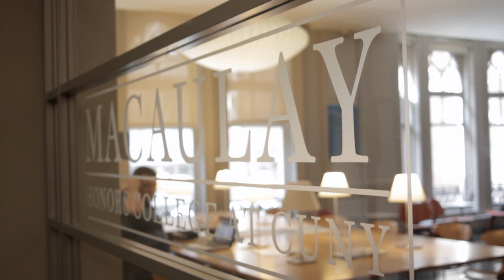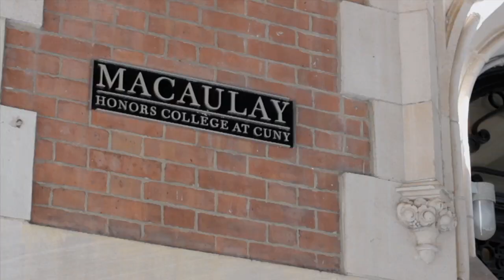Lady at the O.K. Corral: The Story of Wyatt Earp's Wife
You may have heard versions of the story of the O.K. Corral, but have you heard the story of the woman behind the story? Ann Kirschner, University Dean of the Macaulay College Honors College, joins Pi Roman to discuss her new book, "Lady at the O.K. Corral."